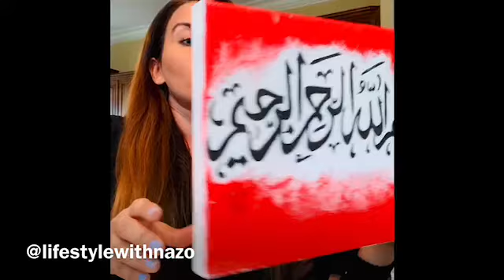Arabic Caligraphy Tutorial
I am giving some basic Arabic Caligraphy Tutorial. I have used canvas and I first used simple pencil to draw on the canvas and then I used the Brush pen to give the outline. I filled the writing using the Brush Pen and i Made the borders using oil paints. I hope you Enjoy it.